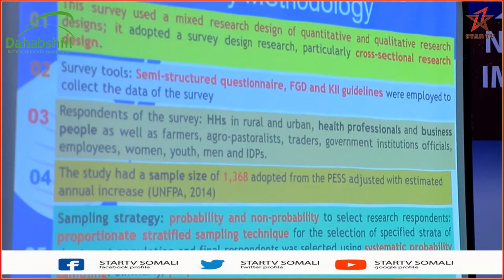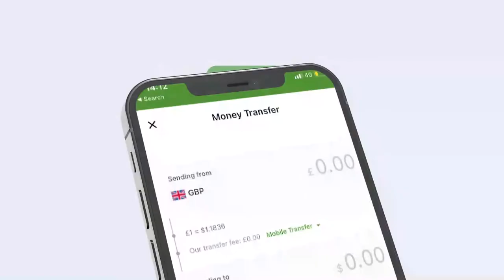"Waxaanu ku dadaali doonaa in war-bixintan laga sameeyay saamayntii..." Madaxweyne ku-xigeenka JSL.